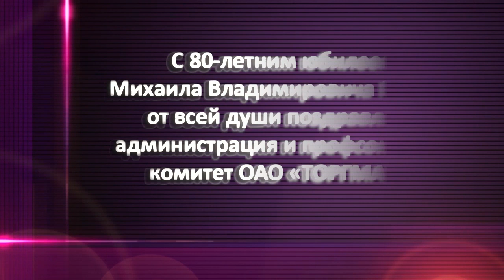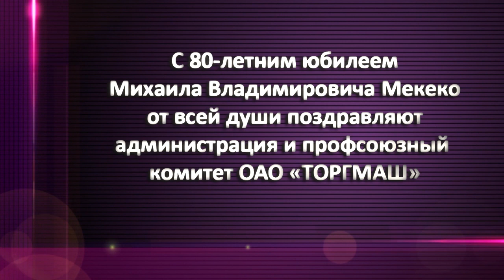Программа "Примите поздравление" от 04.05.22.